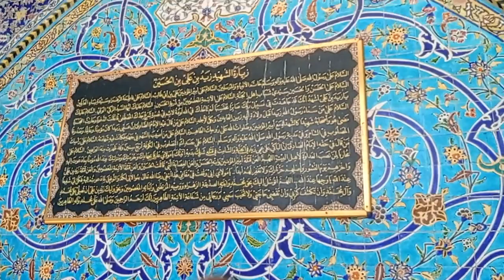safar e karbala 75🌹(5)